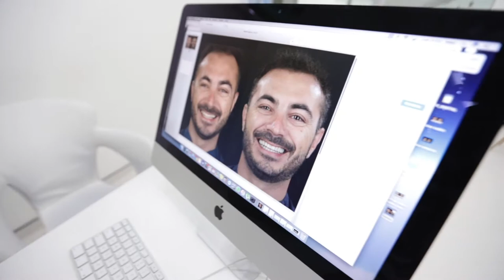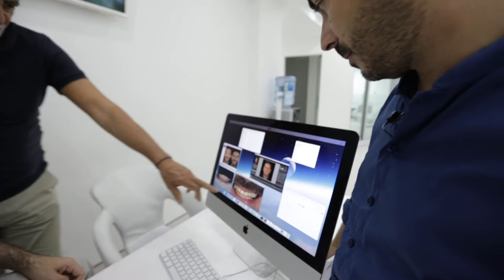Un caso di Faccette Estetiche con impianti, la testimonianza di Riccardo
Riccardo si è affidato ad SOS Turismo Dentale, il policlinico del Dr. Palmas, per sistemare la sua bocca afflitta da problemi dentali, con una soluzione all on 6 .

" Sono tornato a sorridere liberamente e a non dovermi coprire la bocca già con i denti provvisori"
afferma Giovanni già dopo la prima parte di implantologia.

Dopo varie ricerche internet, nell'arco di oltre 3-4 mesi si è convinto a contattare SOS Turismo Dentale.

In questo video racconta la sua esperienza con i membri del team e con il Dr. Palmas, che senza dubbio consiglierebbe a chiunque ha problemi dello stesso tipo (bocche da riabilitare completamente, all-on-4, all-on-6, all-on-8).